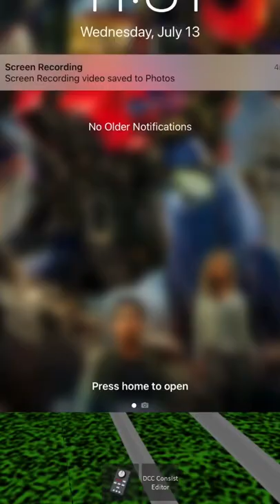Roblox Ro-Scale LNER A3 (LNER Version)